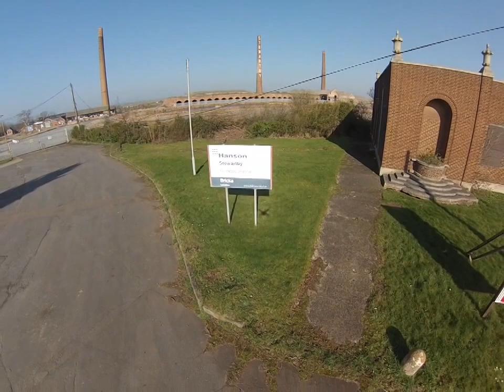Stewartby London Brick GO Pro Aerial Filming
This is the front entrance to the old brickworksLondon Brick Works at Stewartby. Yuo can still see the remaining chimneys and some of the village of stewartby.